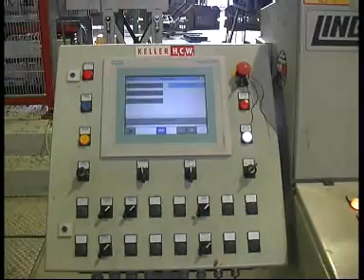KESİCİ VE ROBOT KELLER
DOSTLAR MAKİNE : KELLER-HCW, MORANDO, RİETER, NOVOCERİC FİRMALARININ TÜRKİYE MÜMESSİLİDİR.